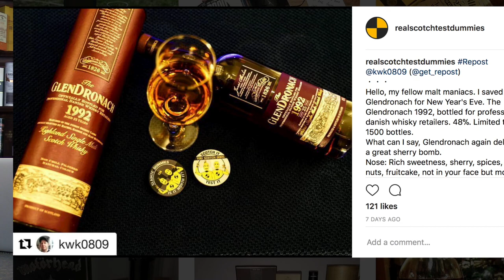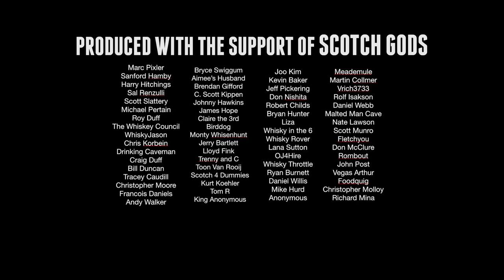Lagavulin 12 Year Limited Edition 2017 Single Malt Scotch #415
Join Scott and Bart as they do a tasting comparison of the New 2017 Lagavulin 12 Limited Release Special Edition.  This one is getting such high marks and is supposedly better than past editions, we decided to test it against a 2014 edition.  Tune in to see the results!